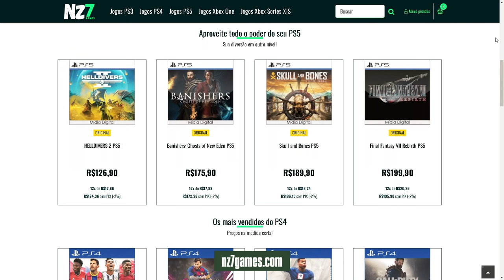ESSE NOVO JOGO MERECE SUA ATENÇÃO - PIONER